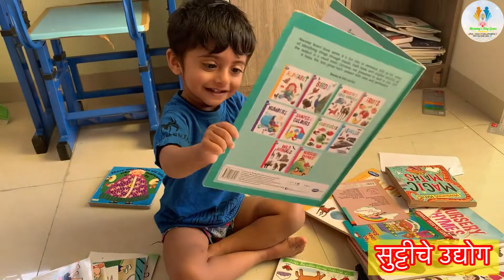सुट्टीचे उद्योग भाग -२|Stone painting ideas| Rock Art| Pebble Painting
Stone painting or rock painting is an art. This video helps kids learn and understand how to paint on the rocks.

Uses of this Activity:
1. Hand -Eye coordination
2. Concentration improvement
3. Time pass in good way
4. Senses development
5. Learn beans, cereals, grains
6. How to use Colour combinations in art or projects

Link to purchase Rock Art kit:

Toiing Rock Art Kit - Creative Reusable Rock Painting & Colouring Sets For Kids Age 5-10 Years

Follow our “Creative Himank” Facebook Page for drawings, art and crafts for kids:

Pebble painting
Stone painting
Stone painting ideas
Stone painting easy
Stone painting for beginners
Stone painting cartoon
Stone painting superheros
Stone painting hulk
Stone painting scenery
Stone painting for kids
Stone painting sunset
Stone painting animals
Stone painting mandala
Mandala art
Kids
Kids activities
Toiing
Rock painting kit
Summer kids activities
Summer vacation activities for kids
Rock Art
Rock painting
Rock painting
Rock Painting for kids
 Rock painting easy
Rock painting easy for beginners
Rock painting mandala
Rock painting for beginners
Rock painting cartoon
Rock painting superheros
Rock painting hulk
Rock painting scenery
Rock painting sunset
Rock painting animals